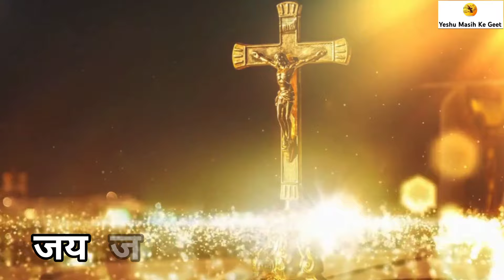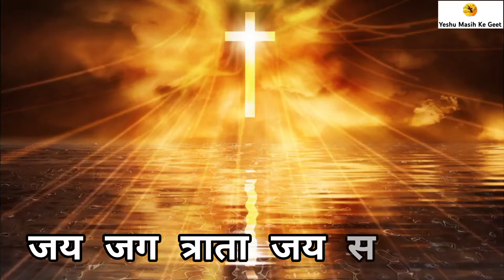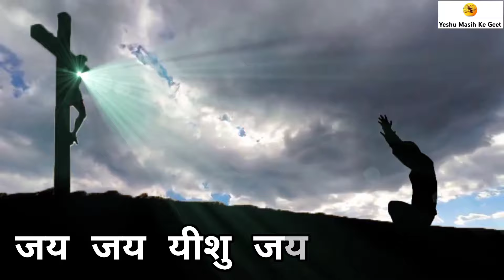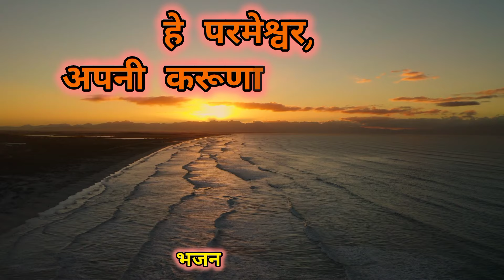JAI JAI YESHU JAI JAI YESHU (cover song) Hindi Christian Song By Sunil Edwin yeshu masih ke geet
YESHU NE HAME CHHUDAYA HAI (cover song) Hindi Christian Song By Sunil Edwin "yeshu masih ke geet
Covered by - Yeshu Masih ke Geet (youtube channel)
Sung by - Sunil Edwin and Lovina Edwin
Video edited by -Sunil Edwin
yeshu masih ke geet,sunil edwin,hindi christian song,hindi masihi geet,yeshu ke geet